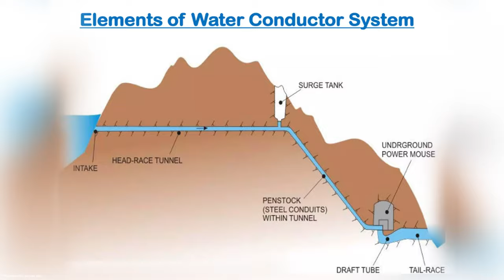MEIL Signs MoU with Maharashtra for 4000 MW Pumped Storage Projects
MEIL has signed an MoU with the Maharashtra government to develop two Pumped Storage Projects, the Kamod Pumped Storage Project and the Chosla Pumped Storage Project, with a total capacity of 4000 MW. These projects include the construction of upper and lower reservoirs, and they can provide at least six hours of energy storage daily. These pumped storage projects will be vital to the state's efforts to increase renewable energy generation and reduce its carbon footprint.